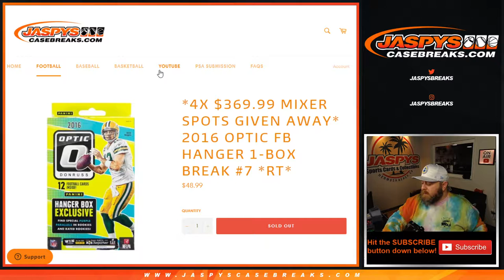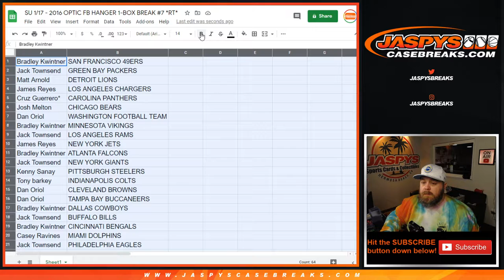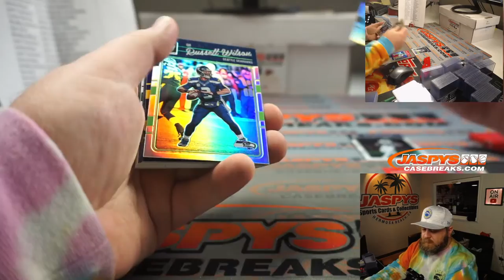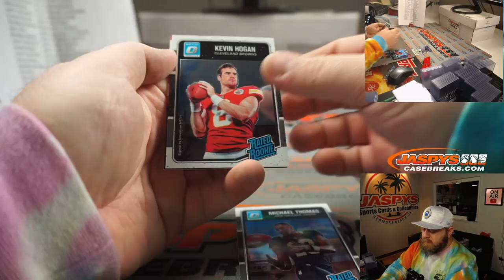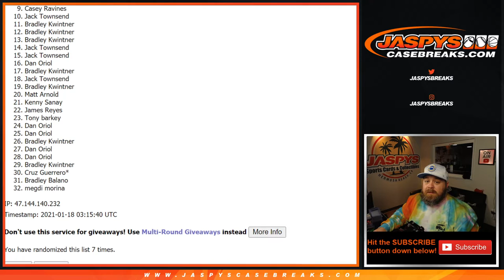SU 1/17 - 2016 OPTIC FB HANGER 1-BOX BREAK #7 *RT*